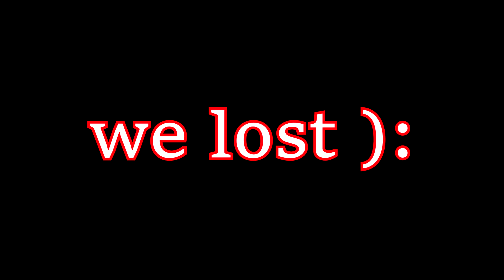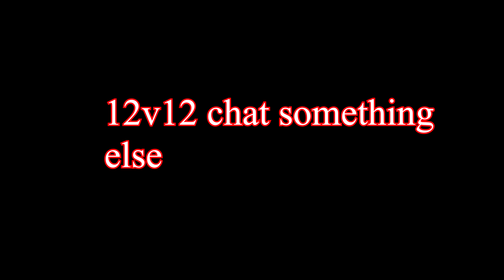Of Course Another MW Upload